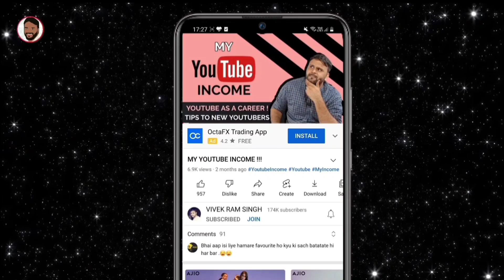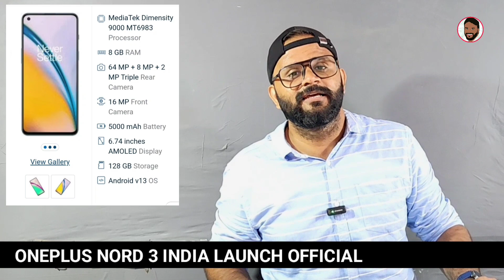ONEPLUS NORD 3 5G - INDIA LAUNCH DATE OFFICIALLY TEASED || ONEPLUS NORD 3 FULL SPECIFICATION & PRICE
नमस्ते ‌दोस्तों, TECHNO VEXER के नए विडीयों में आपका स्वागत है Oneplus Nord 3 5G के India Price & Launch के बारे में जानना है तो येl विडीयो अंत तक देखें |

Friends You also  can follow me on:
दोस्तों यहां आप मुझे फाॅलो भी कर सकते हैं: